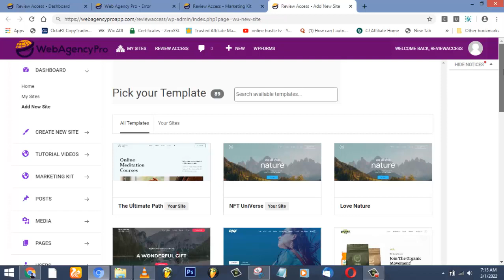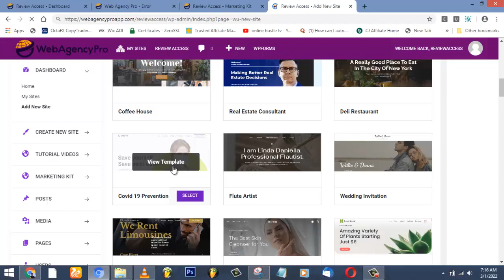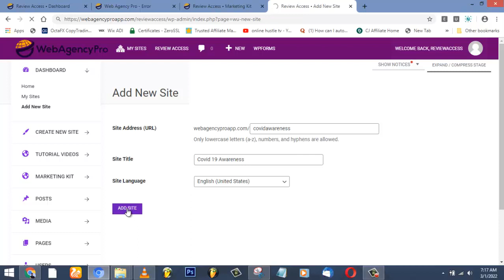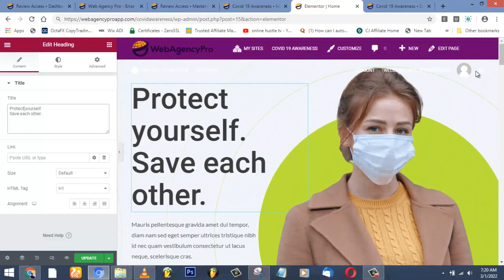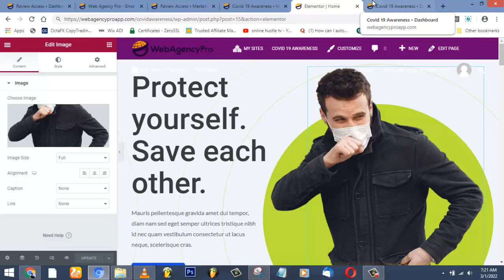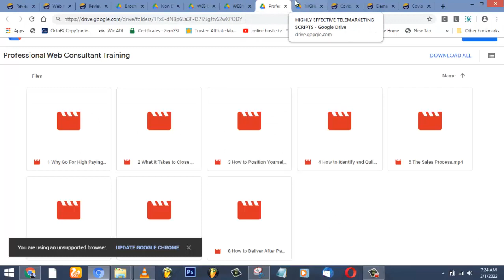Y2Mate is Web Agency Pro Demo Video Mv dXtTKmeU 720p 1646332862410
Web Agency Pro Review - Start a Honest, Freedom Business ($2000+ FREE BONUS LINK)

In this video I go over the product fairly, and explain what exactly what you can expect from using it.

Hidden Web Agency Pro Upsells to be wary of

Frontend - Web Agency Pro - $17

OTO 1 - Unlimited $37
OTO 2 - Elite $47
OTO 3 - Unlimited Local Edition $38
OTO 4 - Agency $197
OTO 5 - White Label 97$

Web Agency Pro Review 🚫 2/10 MISLEADING 🚫 Honest Web Agency Pro Review

Web Agency Pro Review - In this video I go over the product fairly, and explain what exactly what you can expect from using it. Click Here To Start a Real Working Freedom Business